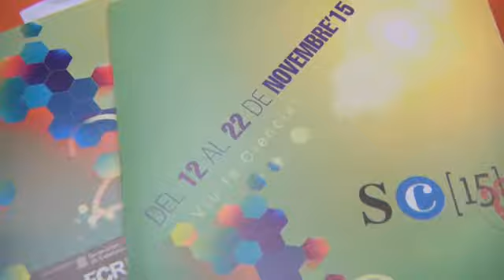Santa Coloma obre la seva Setmana de la Ciència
L'espai "Cuines del món" de la Biblioteca Fondo ha acollit la inauguració de la Setmana de la Ciència, amb una vintena d'activitats per a tots el públics.